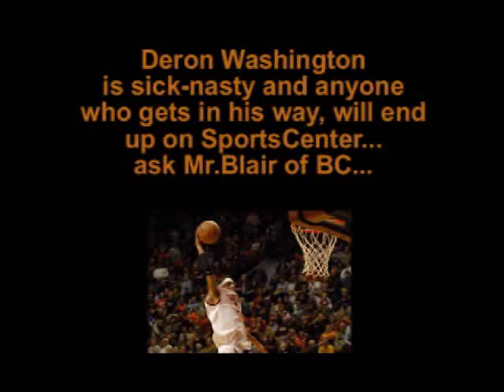Deron Washington aka Ddub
Facial on Mr.Blair of BC. too bad we lost tho lol.

He is now a Detroit Piston! Drafted  59th overall pick in the 2008 NBA Draft!